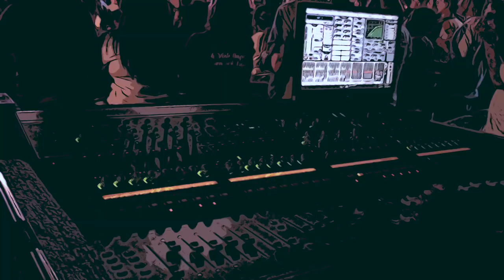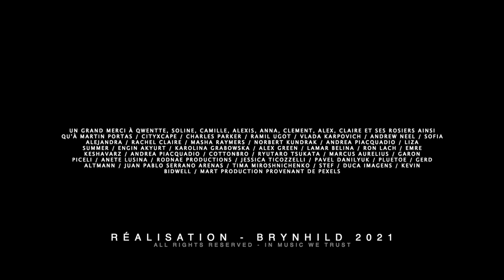BRYNHILD - Quoi qu'il en coûte [clip officiel]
Clip officiel de Brynhild - titre "Quoi Qu'il en coute" de l'album "B21". Plus d'infos

Lyrics:
Liberté chérie, liberté convoitée,
Pourquoi es-tu partie, prochaine fois tu m’emmènes
Ce matin au réveil, tu m’as laissé, en douce,
Une attestation en guise de soumission

Liberté adorée, liberté jalousée,
Où t’es-tu évanouie, en plein état d’urgence
Pour sortir de chez moi, je dois me justifier,
Puis signer sur l’honneur et prêter allégeance

Il dit quoi qu’il en coûte mais tout ne s’achète pas
Et ces semaines de vie, je n’les reverrai pas
Mais il est interdit d’oser lever la voix
Car tu comprends c’est dur de gérer tout ça

Mais quand ai-je accepté de me laisser tatouer
De me soumettre et laisser des gens décider
De repousser ma vie à d’autres lendemains
Et de sonder sans bruit, l’enfer du quotidien

(refrain)
Il dit quoi qu’il en coute mais tout ne s’achète pas
Quoi qu’il en coute mais tout ne s’achète pas

Quoi qu’il en coute

Liberté camouflée, je te prends sous mon aile
La colombe est blessée, je dois briser ses chaines
Car la raison profonde est une suite d’erreurs
Excusez-vous plutot que d’entretenir la peur

La solidarité, quand elle est détournée
Devient un instrument, de manipulation
La ficelle est grossière, le bétail est aveugle
Il préfère vivre au chaud, quitte à vivre à moitié

LYRICS: SOLO MELONE

COPYRIGHT: BRYNHILD (2021)